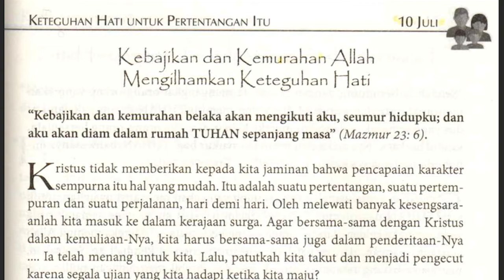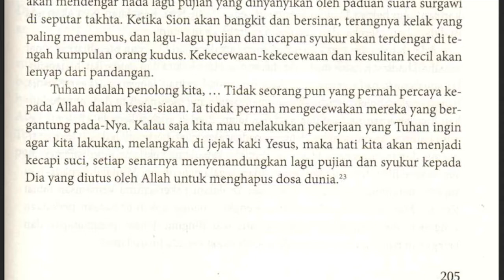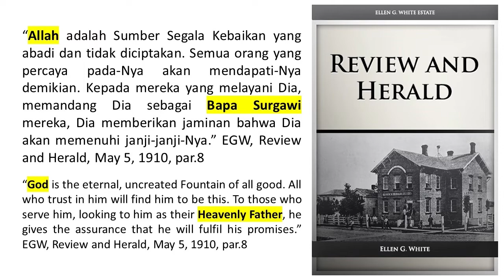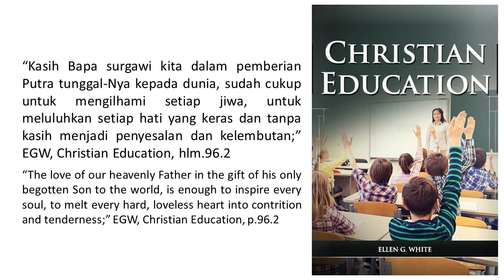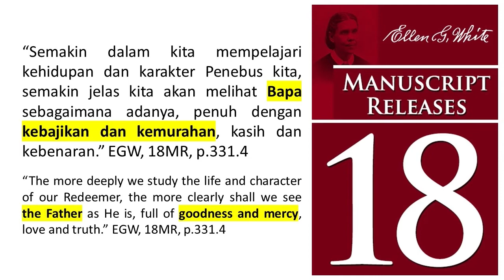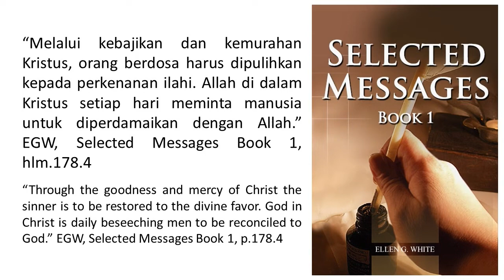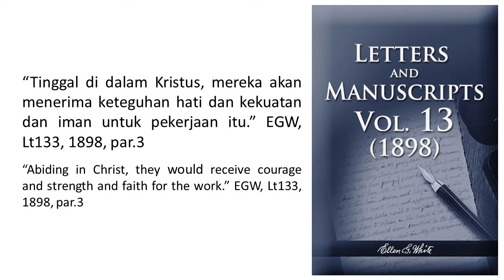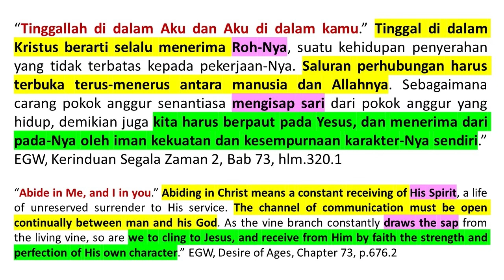Renungan Pagi-Menjadi Putra dan Putri Allah-10 Jul 2021-Kebajikan & Kemurahan Allah, Keteguhan Hati